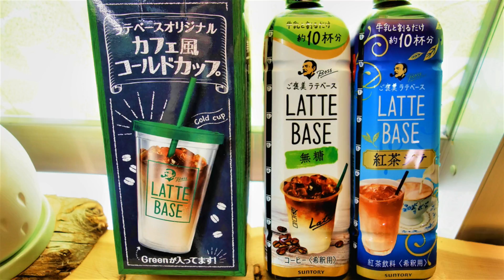【自然観察】水辺の生き物～網がなくても採集可能な生き物も～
水辺には思いのほか多くの生き物たちが生息しております。これはそのほんの一部ではありますが、これを機に、水辺の生き物に少しでも興味を持っていただけると幸いです。
水辺の生き物を少しでも知っていただきたい。そんな思いから作成した動画となります。

動画内でご紹介させていただいたラテベースに興味がある方は下記より詳細をご覧いただけます。
ボス ラテベース 無糖